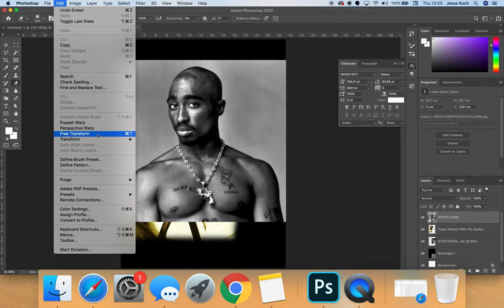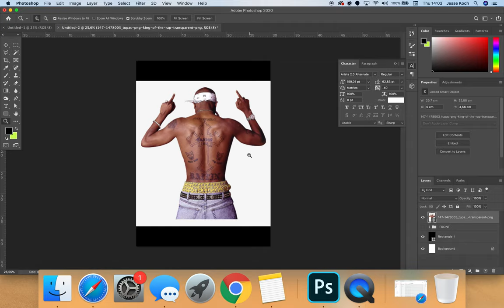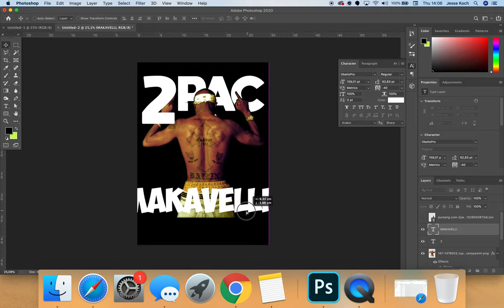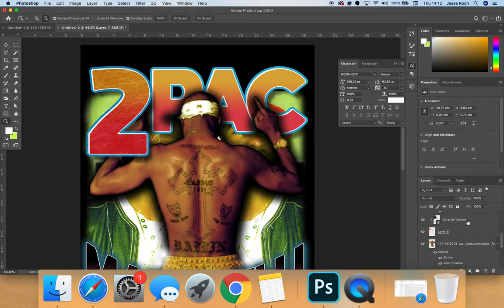How To Make A FIRE Bootleg Rap T-Shirt Design - Photoshop Tutorial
How To Make A FIRE Bootleg Rap T-Shirt Design

Sounds by: Retro Beatz